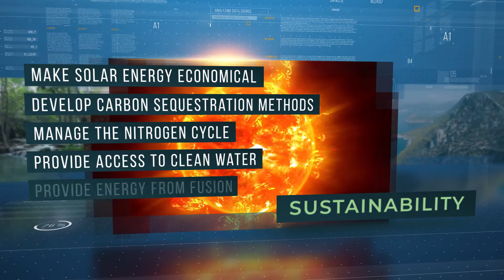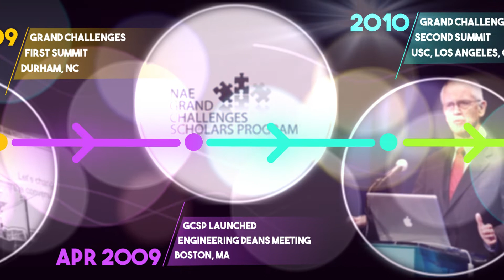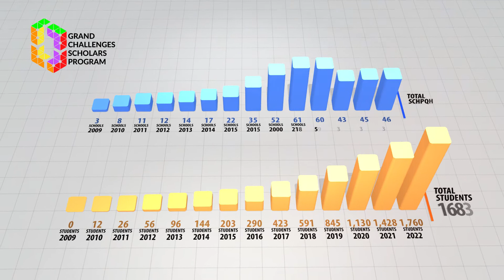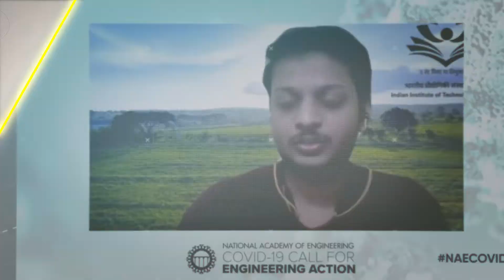The Grand Challenges Scholars Program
From 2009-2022, a historical overview of the Grand Challenges Scholars Program, the GCSP.